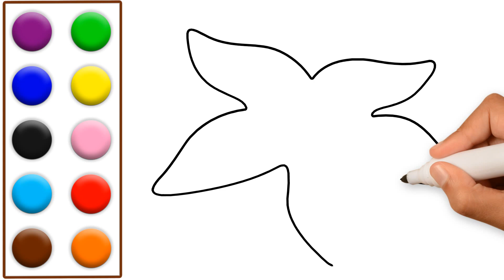Learn How to Draw a Starfish | Easy Colouring Video | Step by Step Tutorial | Rhymes4Kids TV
Do you know that a Starfish can regrow their entire arms and legs after they have been cut or lost. This ability makes them one of the unique sea creatures on the planet with the incredible regeneration ability.

What a better way to help learn your kids about this wonderful organism. Watch the easy to follow drawing and colouring video to gain painting skills to draw this sea animal quickly at any place and with any painting tools.

The video has been animated at a normal pace to make it comfortable to watch. However, you can speed up it or slow it down according to your needs. We recommend you watch the video more than once to completely hone your skills.